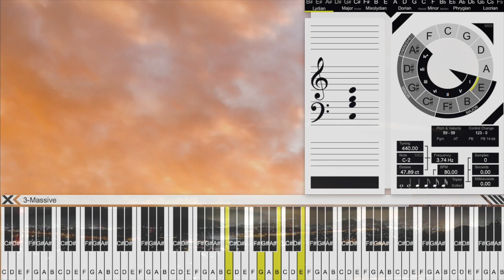【 PAD & CHORD 】すぐに使えるコード進行［FREE MASSIVE PRESETS ］